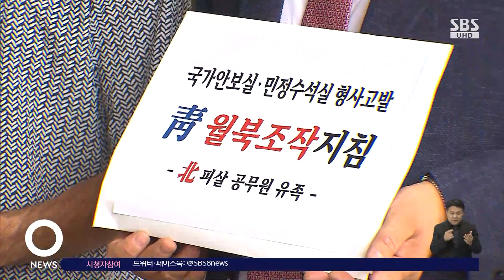'서해 피격' 유족, 문재인 정부 관계자들 검찰 고발 / SBS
2년 전에 서해에서 북한군 총에 맞아 숨진 해양수산부 공무원의 유족이 문재인 정부 청와대 인사들을 검찰에 고발했습니다. 유족 측은 당시 청와대 관계자들 지시로 정부가 월북 프레임을 덧씌운 것으로 의심된다며 진상규명을 촉구했습니다.